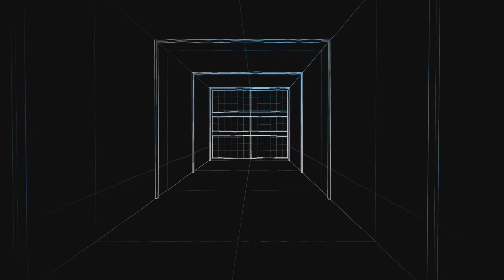Farcry 6 #76 Pumpenstation 1 , 2 , 6